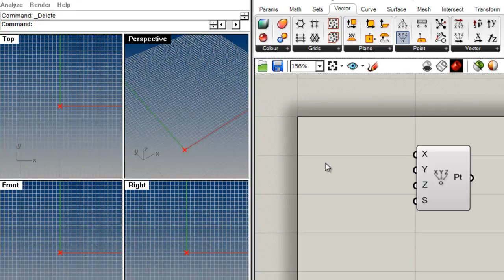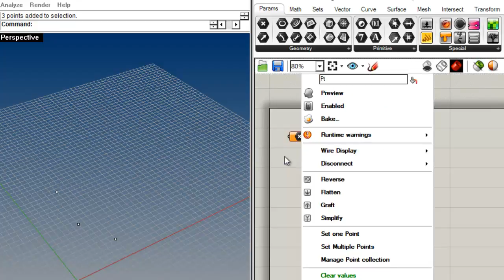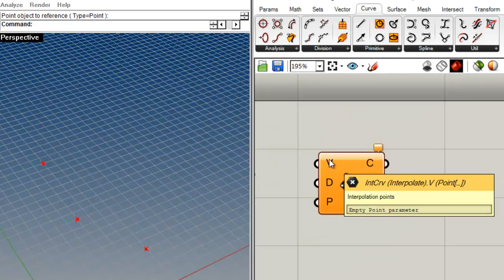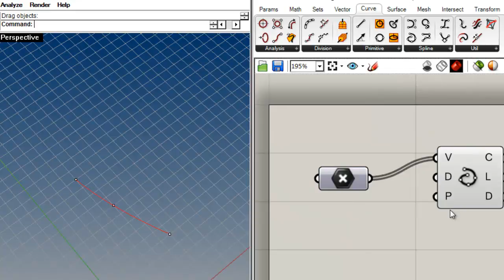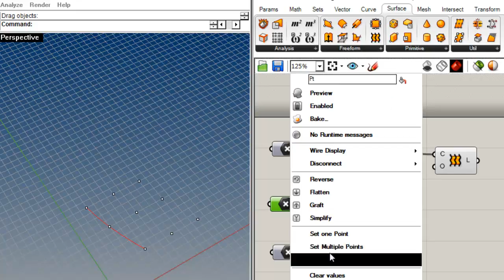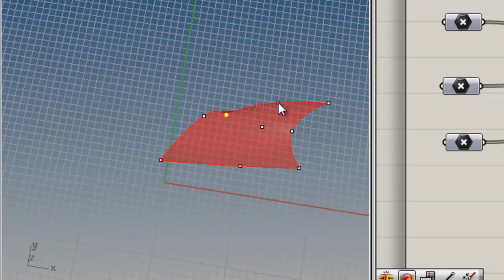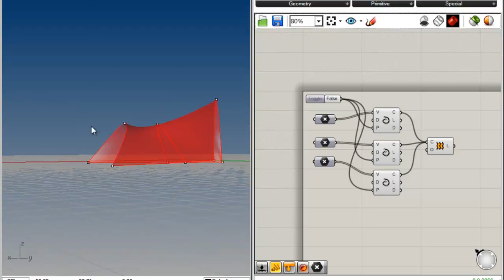Урок 5. Точка, линия, поверхность.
В этом уроке объясняются способы задания точек, 3 типа линий и создание лофт-поверхности.
- создание точек по координатам
- задание нескольких точек в определенном порядке
- создание линий interpolate, polyline и curve
- создание поверхности loft
- замкнутые и незамкнутые кривые